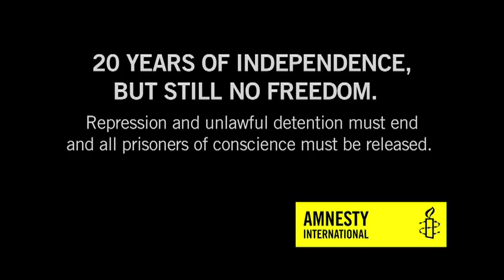Eritrea's forgotten prisons exposed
This video looks at the human rights and the detention facilities in Eritrea. It includes interviews with Claire Beston, Amnesty International researcher and Kidane Isaac a former prisoner who escaped.